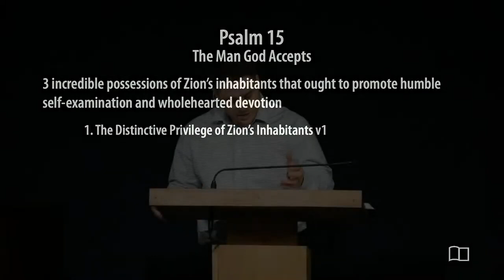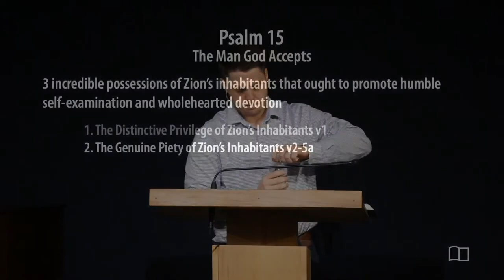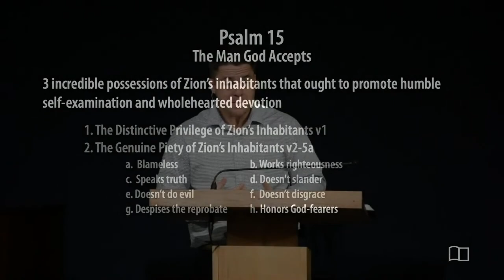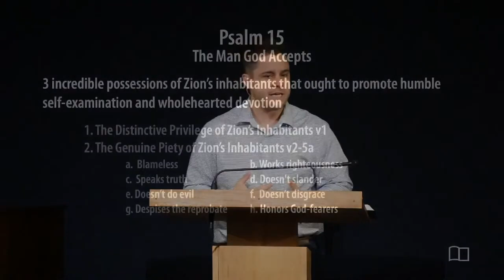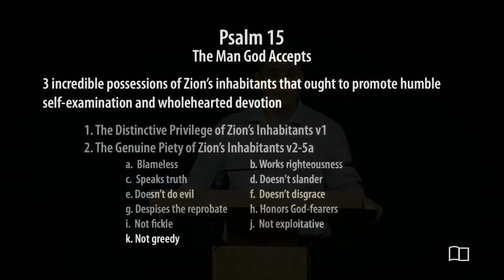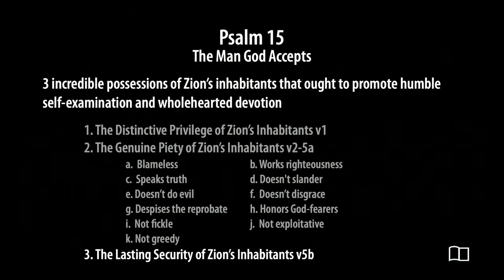Psalm 15 - Jackson Kennedy - Grace Bible Church - 11/10/24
Title: Psalm 15
Series: Psalms
Preacher: Jackson Kennedy